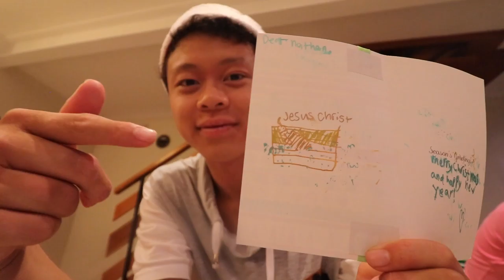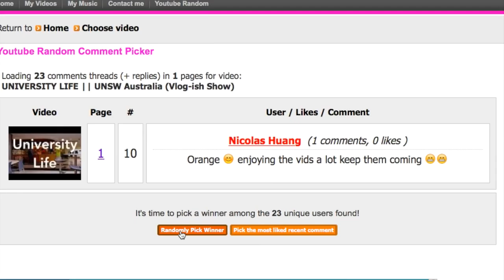SYDNEY (Brighton-Le-Sands) SUNRISE VLOG || Family + Church Christmas Special (by Nathan Chang)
The Best Christmas Day Ever :)